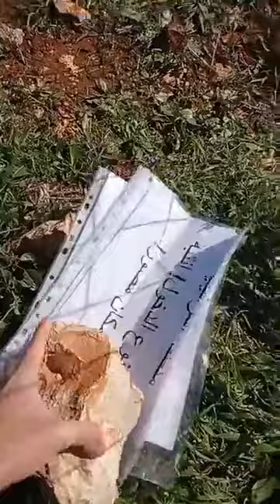שומרים על אדמות הארץ עכשיו במערב השומרון - 21.01.2022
שומרים על אדמות הארץ עכשיו במערב השומרון!!